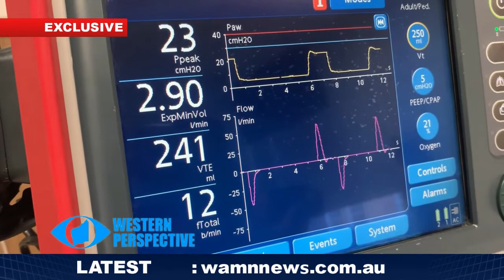Western Perspective - Four More Years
The election result has come and gone, with four more years for the McGowan Labor Government. Meanwhile, the Liberals have suffered major losses because of the Premier’s extreme popularity. This week, we have a special analysis from political expert Martin Drum, on what the result means for WA’s young voters for the next four years.

West Australasian Media Network covering the breaking news in Perth, Australia & around the world, providing weekly English Evening Newcast and Western Perspective.